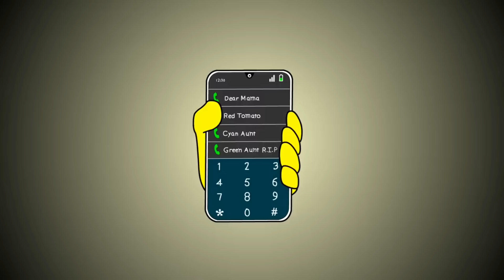Spiderman Among Us Oyununda Yargı Dağıtıyor..! ( Among Us Animasyon - Türkçe Dublaj )